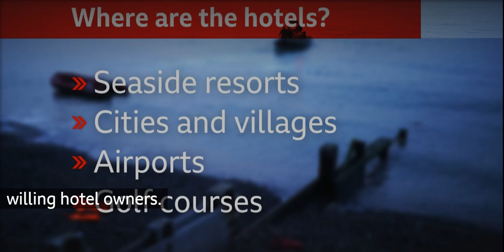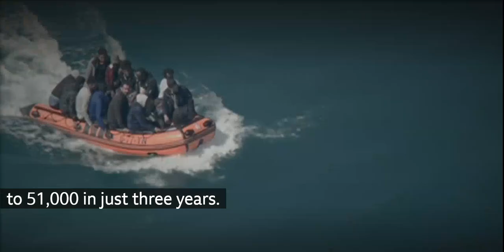Migrants crossing channel today latest news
More migrants crossing channel today all the latest news
from this week and where in Africa they are coming from